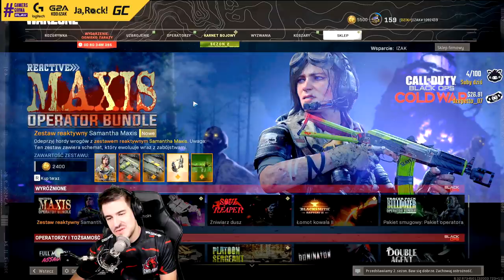IZAK O SWOICH SNACH! PAGO CZARUJE! POZYTYWNY PAWCIO W AKCJI! NAJLEPSZE SHOTY Z 24 GODZIN!